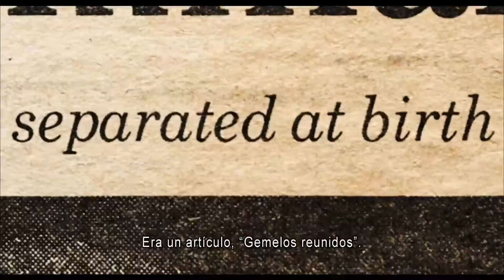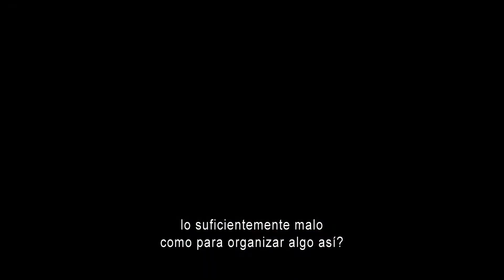Tres idénticos desconocidos. Tráiler sub. español. Ociotime.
Tráiler del documental Tres idénticos desconocidos que se estrena en cines el 8 de febrero de 2019.